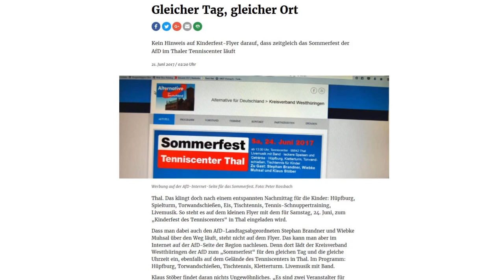Sommerfest der AfD-Westthüringen am 24.06.2017 in Thal / Ruhla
Sommerfest der AfD-Westthüringen am 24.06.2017 in Thal bei Ruhla, mit Reden von MdL Stephan Brandner, Thüringer Spitzenkandidat zur Bundestagswahl 2017, Klaus Stöber, Direktkandidat im Wahlkreis 190 (Eisenach – Wartburgkreis – Unstrut-Hainich-Kreis) und Wiebke Muhsal, familienpolitische Sprecherin der AfD-Fraktion im Thüringer Landtag